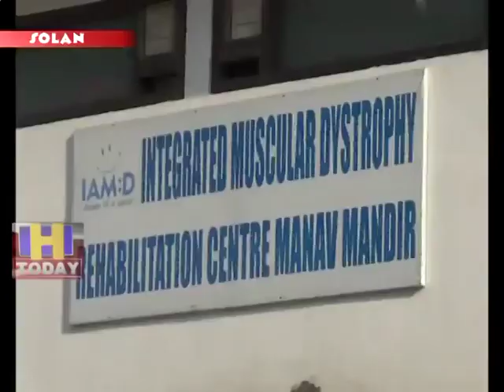1 july speed 4